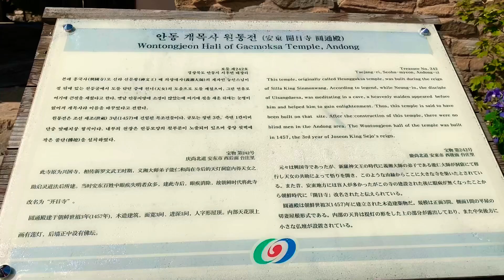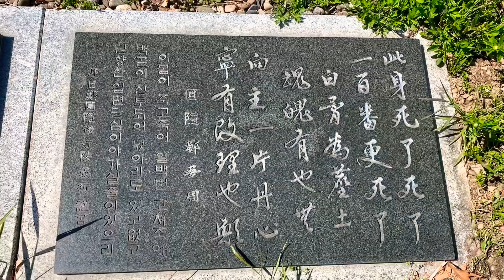조용하고 작은 절집 천등산 개목사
경북 안동시 서후면 개목사길 362, 개목사 (태장리)

보물 제242호
안동 개목사 원통전 (安東 開目寺 圓通殿)

개목사의 원래 이름은 흥국사로 통일신라 신문왕(재위 681∼692) 때 의상대사가 세웠다고 한다. 전설에 따르면 의상대사가 절 뒤에 있는 천등굴에서 천녀(天女)의 기적으로 도를 깨치고 절을 세웠다고 하는데 ‘개목사’라는 절 이름은 조선시대에 바꾼 이름이라고 전한다.

 관세음보살을 모셔 놓은 원통전은 1969년 해체·수리시 발견한 기록에 ‘천순원년(天順元年)’이라는 글귀가 있어 세조 3년(1457)에 지은 것으로 짐작한다.

 규모는 앞면과 옆면이 3칸씩이며, 지붕은 옆면에서 볼 때 사람 인(人)자 모양을 한 맞배지붕이다. 지붕 무게를 받치기 위해 기둥 윗부분에 간결하게 짜은 구조가 기둥 위에만 있는 주심포 양식이다. 건물 안쪽 천장은 뼈대가 보이는 연등천장이고 법당 안을 온돌방으로 만들어 놓아 조선 전기 건물로는 보기 드문 예가 되고 있다.

 전체적으로 조선 전기 건축양식의 특징을 잘 간직하고 있어 건축사 연구에 소중한 자료로 평가받고 있다.

출처:문화재청